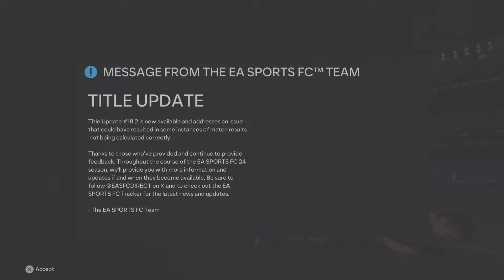EA SPORTS FC 24_20240730193156